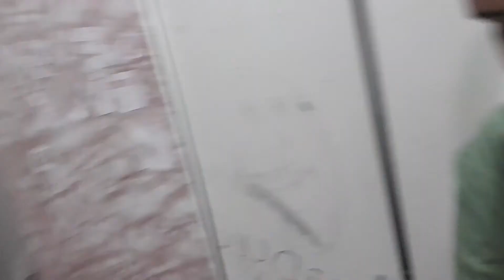eid al adha vlog